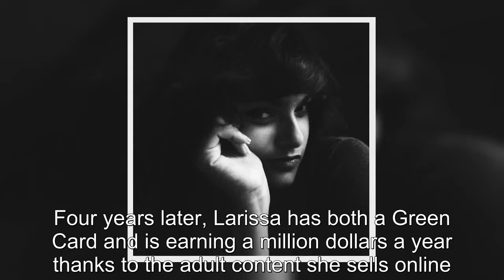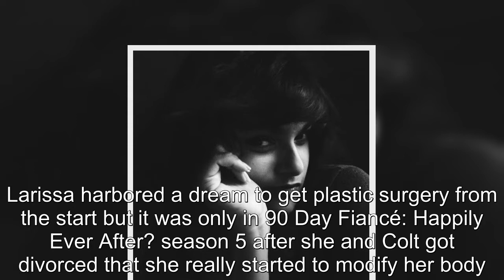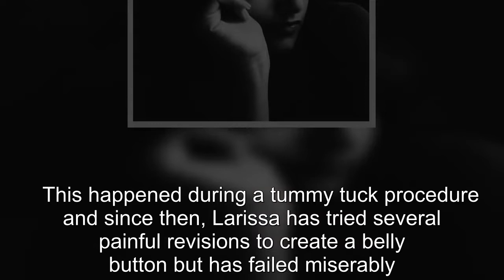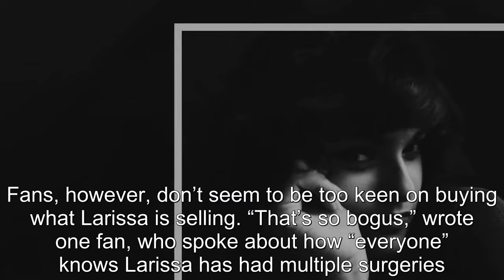90 Day Fiancé: Larissa Shows Body After Botched Surgery In New Pics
90 Day Fiancé: Larissa Shows Body After Botched Surgery In New Pics.
90 Day Fiance offers a unique look into the world of international dating and matrimony.